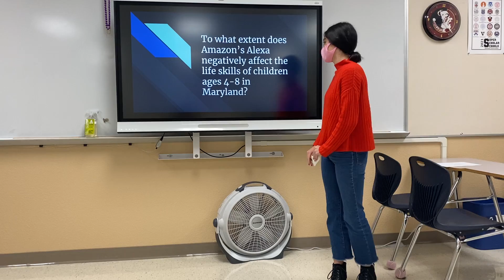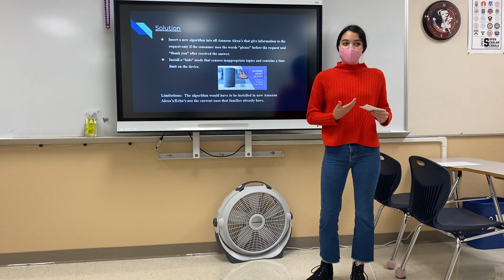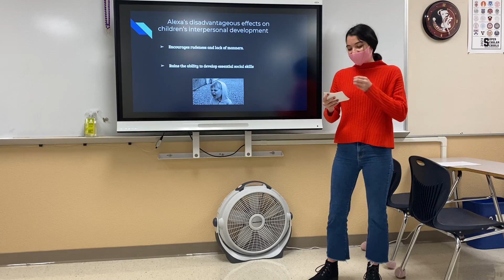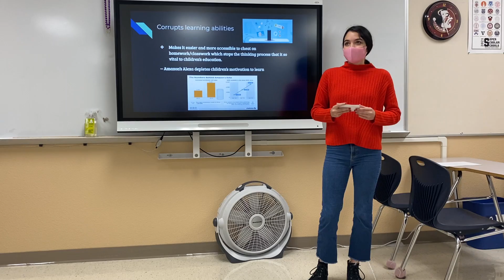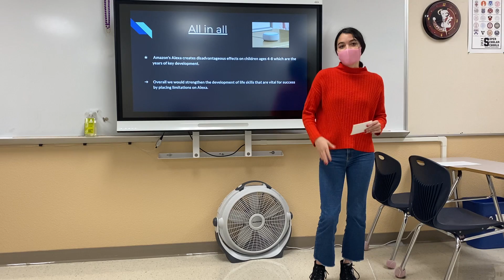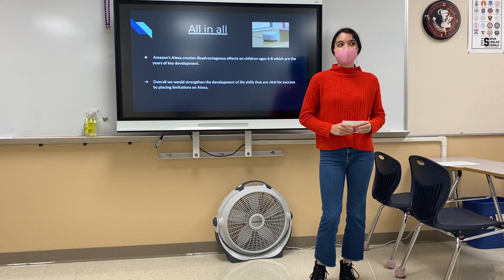Valerie Hoyos - 2020